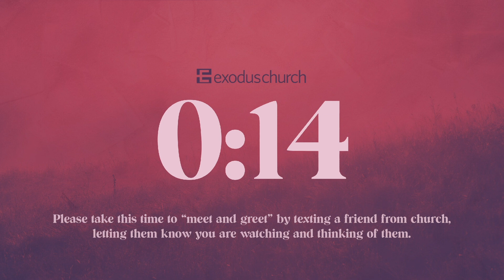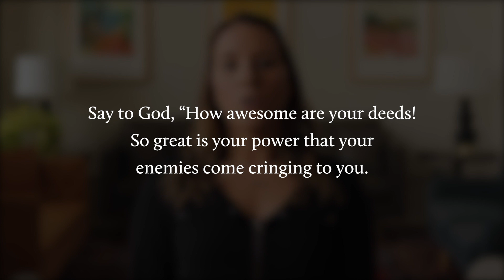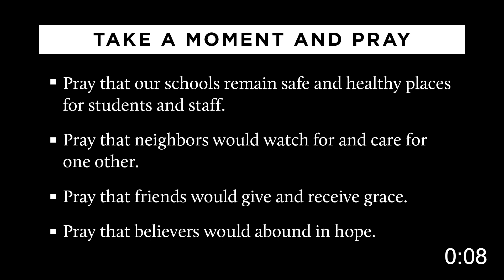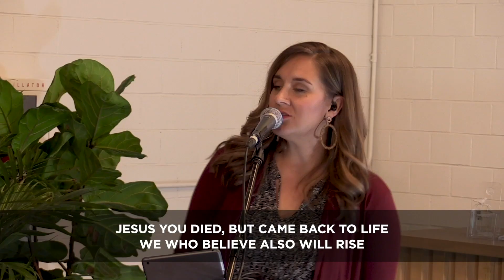James Series: Week 4 (James 1:19-27)